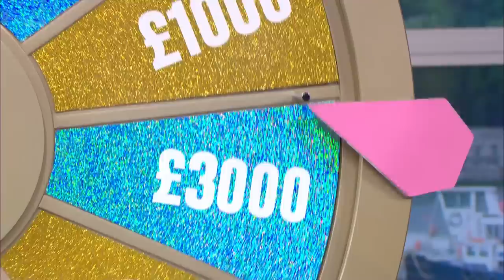Gino returns after 277 days ! - 28th Sept 2021